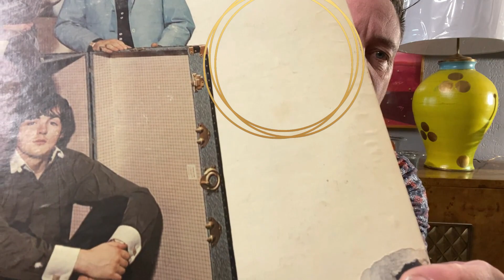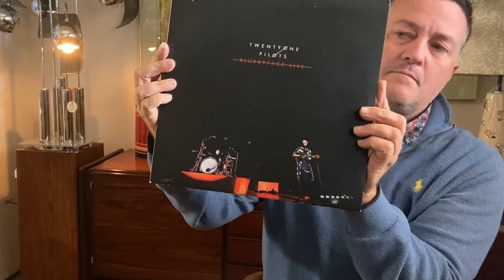The Beatles Butcher Cover Found at Goodwill ?!?!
Where in the world did I find this second state butcher cover of Yesterday and Today by The Beatles?  You never know where one might pop up out in the wild, so watch this video to find out just where I got it.